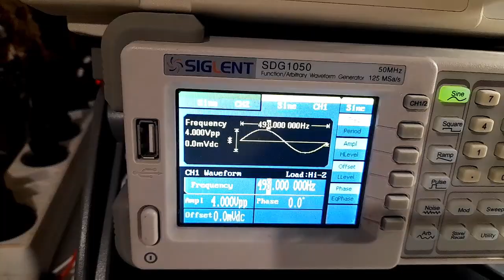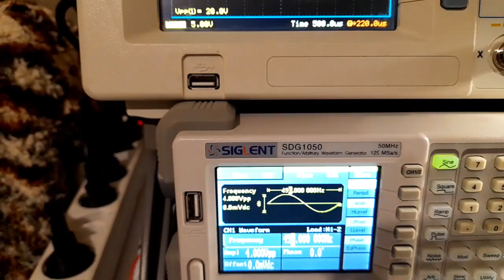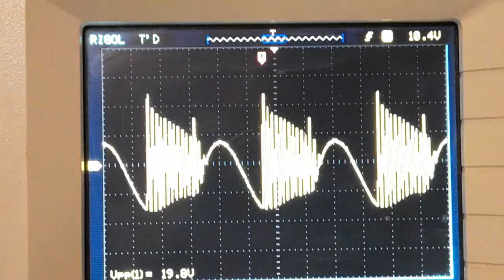Stephen Meyer`s 3-Electrode Water Fuel Cell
Now, the three Resonance coils is placed on "common ferrite core", and they have equal number of turns (the "3-filar coil" is "not tuned"). The "Anode" Inductor L1 and the "Reference" Inductor L3, are connected in the "same direction". Only the "Cathode" Inductor L2, is connected in "opposite direction".

The Osciloscope probe must be connected between "Test point T1" (Input) and "Test point T2" (Ground), as described in the Patent US 2005/0246059 A1:

It`s very important: To "Impedance matching circuit", is applying "only" clear sinusoidal signal, with fixed frequency about 500 Hz. The "ringing" Resonant signal at 13,5 kHz, is "forming" from the Resonance inductors. Not "gate", not frequency scanning...

Important note: 1981 schematic of phase 4 voltage intensifier circuit this tells me it took 10 years to find the winding recipe for chokes:

Stephen Meyer`s Patent US 2005/0246059 A1:
"...  It is this composite signal applied to the surface of the stainless steel elements in array 132 submerge in water bath 133 that allow the ions from the elements in array 132 to cross its water 133 surface barriers and contribute to the hy-droxyl production. Note the dc bias voltage +,− on either side of the center electrical reference point OV in FIG. 5. It is this bias voltage being modulated by multi polarity differential signals from 102 FIG. 4 that contributes to the wave-guide action of arrays 132..."
"...The result of this is just like the operation of a radio transmitter matching its signal to the air via the antenna impedance. Refer to FIG. 3 showing the relationship of this configuration to arrays 132, water bath 133 and Signals FIG. 5,6..."

My working place (the "oldest" osciloscope /have isolated power supply/, measure differential voltage between "outer element" and "inner element"):

"Output signal" to the Water Fuel Cell:
"... Also, the frequency of FIG. 5 is adjusted to match the electrical wave-length of the arrays 132 FIG. 3 and the impedance of water bath 133..."

The "Ringing" Resonant signal (the Inductors "not tuned"):
"... FIG. 6 shows the high-frequency ringing signals that contribute to the operation of the hydroxyl production. Just as a tuning fork rings when struck by a hammer, so does the wave-guide elements in arrays 132 immersed into the hydroxyl generating liquid 133 then struck by the electrical signals FIG. 5,6 from impedance matching circuits 102 depicted in FIG. 4..."

Here is, how to the inductor`s direction, affects to the shape of the Resonant waveform (the "3-filar coil" is "not tuned"):

The "oldest" Stanley Meyer`s invention, use Car Alternator as AC Sinusoidal power source: